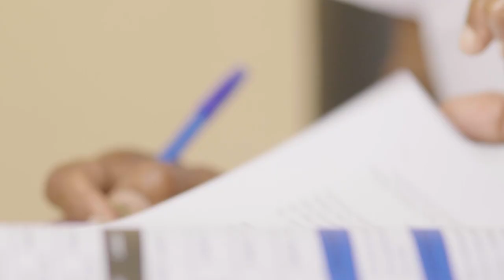Senado Interpelará Al Canciller Sobre Acuerdo Con Haití -En Busca De Lo Que No Se Ha Revelado-.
El conflicto del Río Masacre ahora enfrenta al Senado con la Cancillería.  Yvan Lorenzo quiere saber exactamente que fue lo que se acordó con el Gobierno Haitiano!